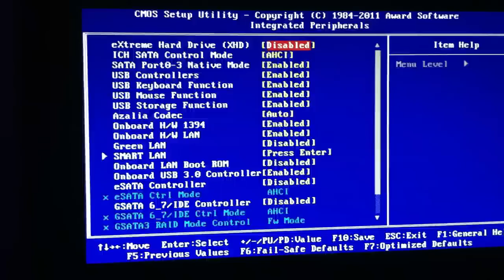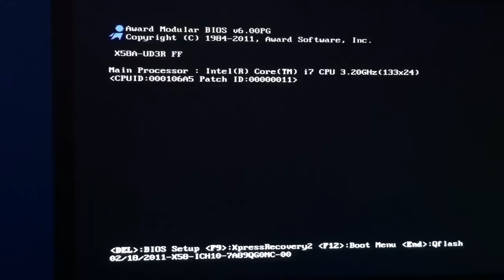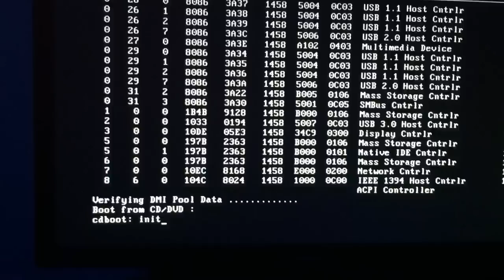Ga-x58a-ud3r hackintosh bios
These are the bios settings, but as you see, even with a new iboot disk, no bootloader works!